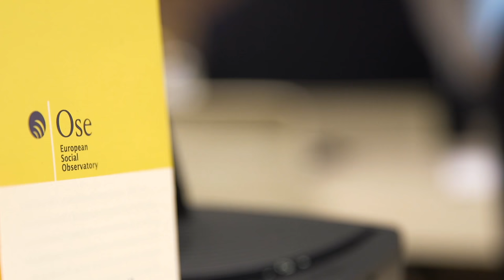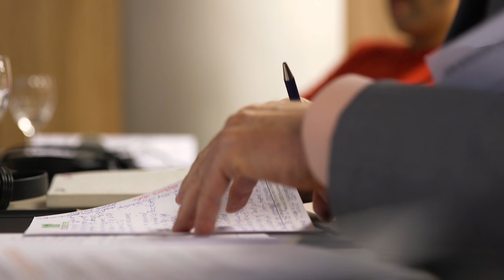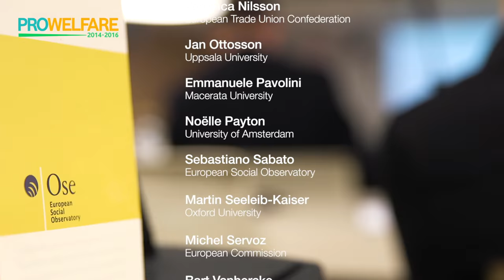Unemployment and pensions protection in Europe: the changing roles of social partners [Sponsored]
The European Social Observatory (OSE) proudly presents the video of the PROWELFARE final conference.

The research project brought together policymakers, stakeholders and researchers in Brussels to discuss the role of social partners in the provision of ‘occupational’ welfare in Europe. The video summarises the highlights of the Commission-funded project through flash interviews with keynote speakers.